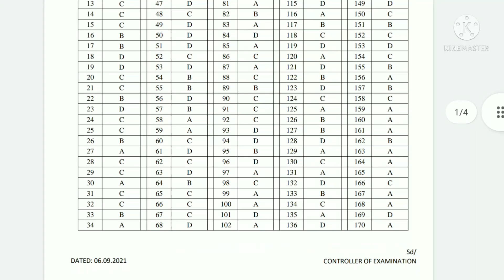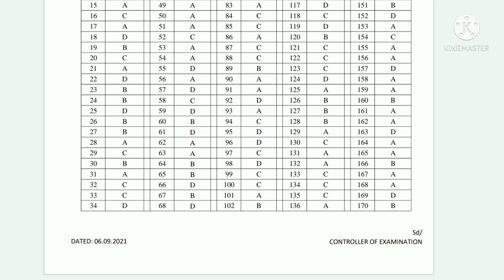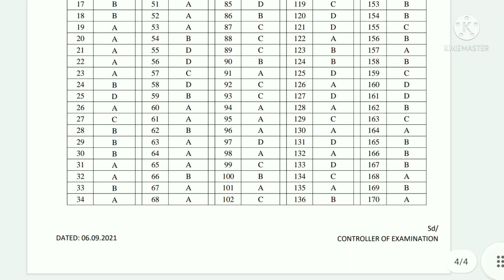HPSSC Hamirpur Steno Typist 891 Post Code 906 JE Civil AnswerKey Provisional